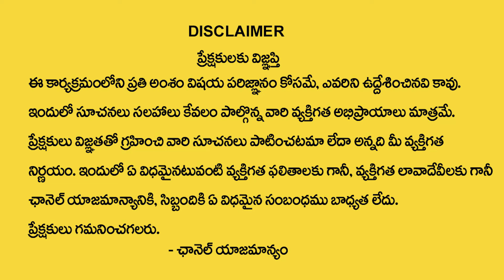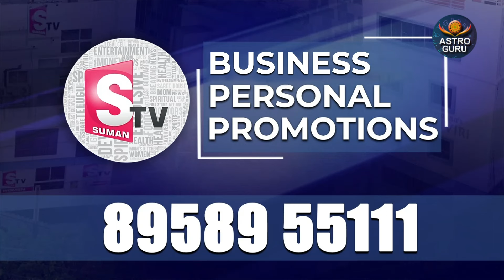Kumba Rashi Phalalu September 2024 | September Month Horoscope 2024 | Aquarius Sign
Watch► Kumba Rashi Phalalu September 2024 | September Month Horoscope 2024 | Aquarius Sign